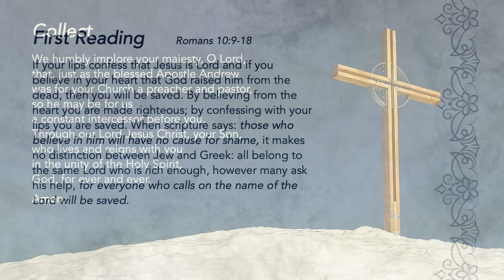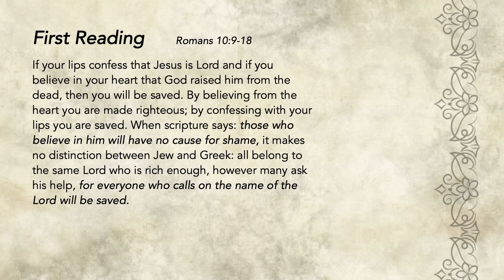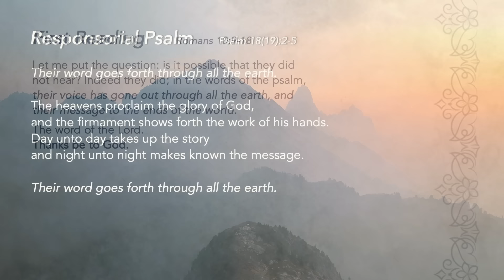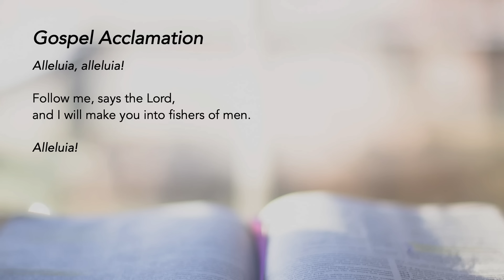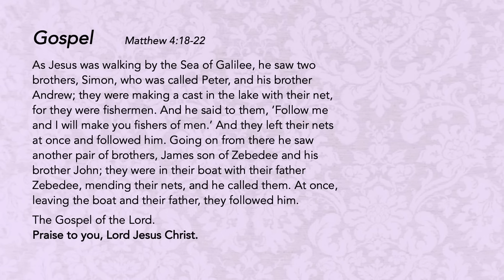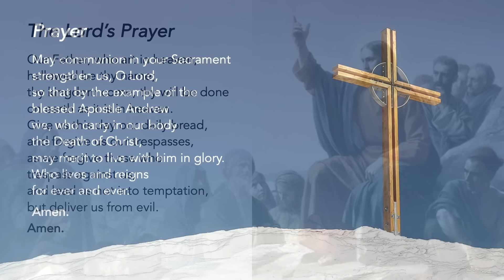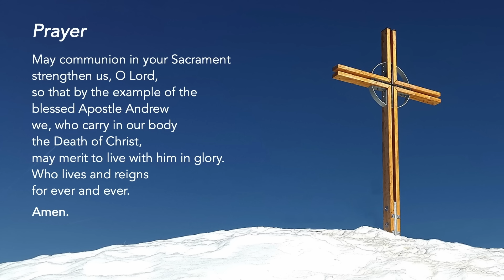Liturgy of the Word - Surrender to God’s Providence - Friar Marvin Voo - 30 November 2024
St Andrew, Apostle

Surrender to God’s Providence
When God calls you to a new path in life, He sees the quality you have for the good of all and He will help you prosper.

We reflect: Why does God call me?

Support us in our efforts:
St Mary of the Angels:

Special thanks to the contribution of:
The following ministries of St Mary of the Angels:
Lectors Ministry
Luminaire Ministry
Music Ministry